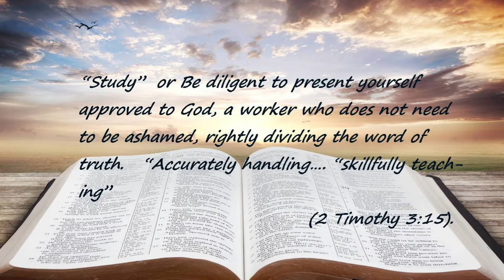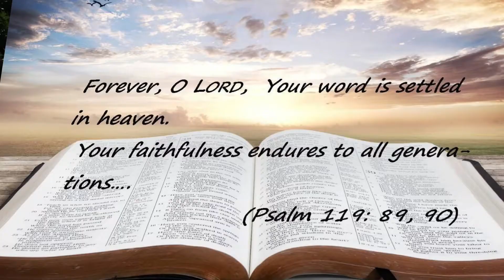Part 1... Rightly Dividing the Word of Truth.... Applying God's Wisdom in Your Life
This is the 3rd in a series focused on helping influence people to read, understand, and apply the Bible to their lives, There are two videos pertaining, to Psalm 119. This video and the next one will challenge you to read the Bible for yourself, and seek its knowledge, understand, and wisdom. The fifth one will be some tips on reading effectively, and getting as much benefit as we can from our reading. There is also a playlist of 10 videos focused on how God has reveled himself to all mankind, and is reaching out to each one of us to bring to Salvation and peace with God. We appreciate your vireong the your support of this channel.